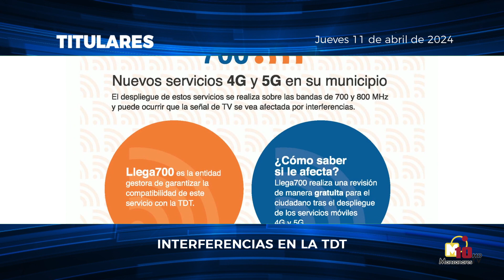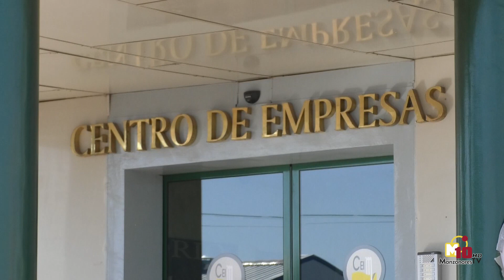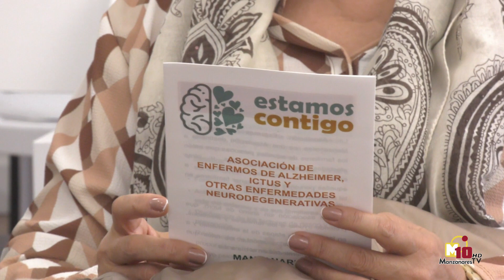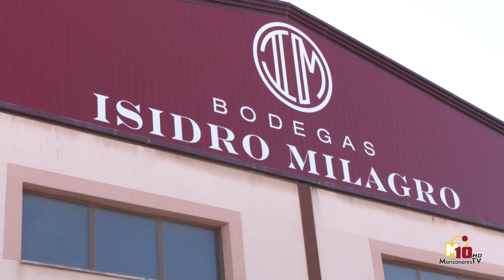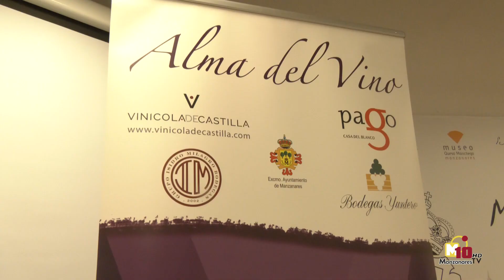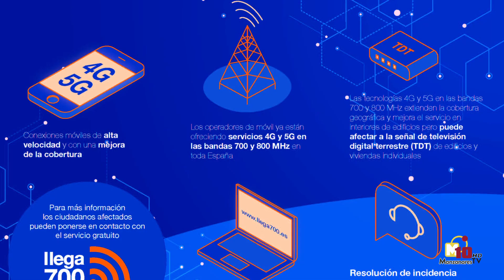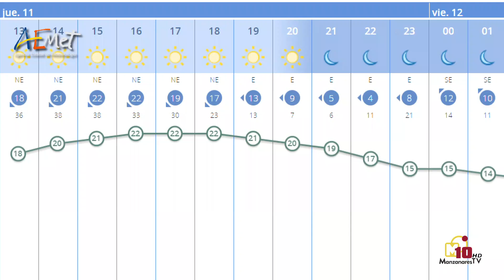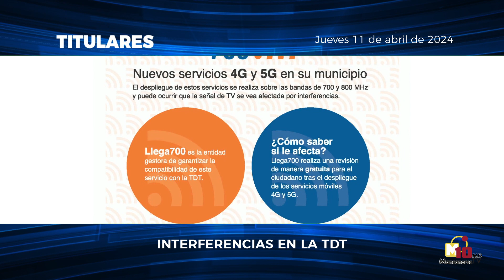Informativos M10TV - Jueves 11 de abril de 2024